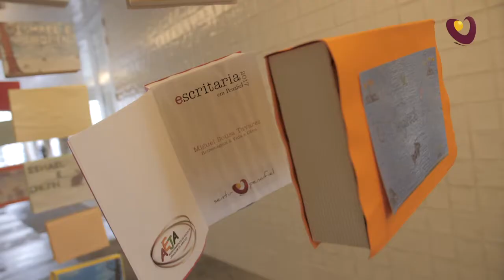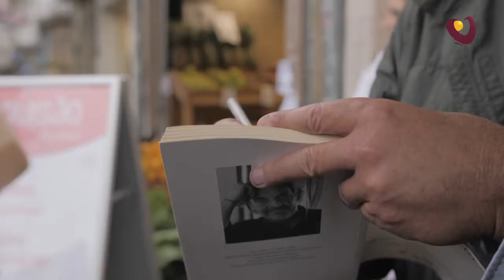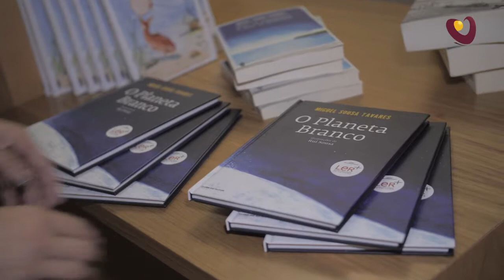Escritaria Penafiel 2017 | Programa 1 | Miguel Sousa Tavares